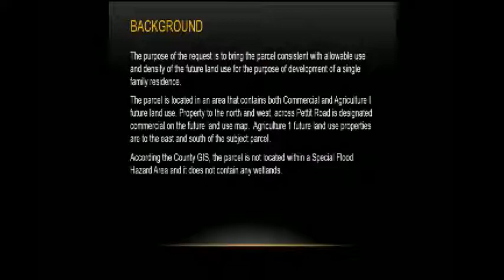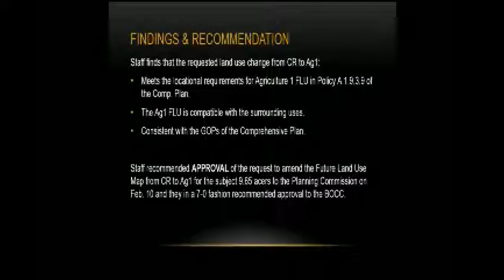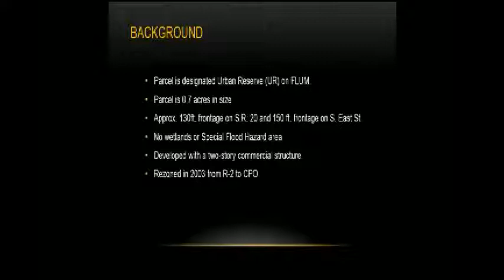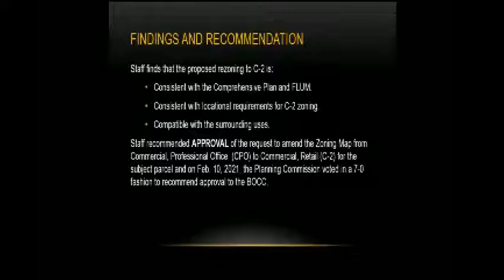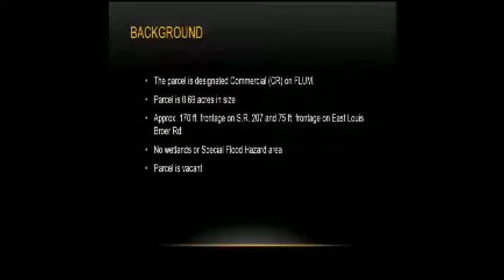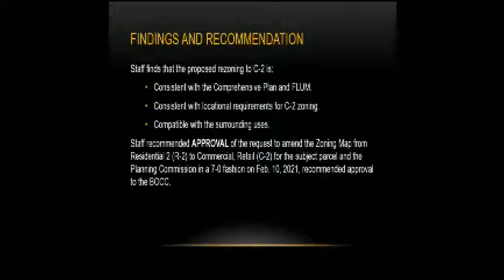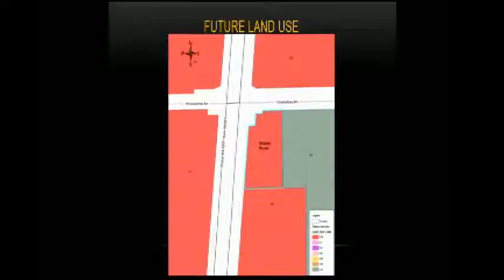County Board Meeting- 3-23-21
March 2, 2021   Putnam County Board of County Commission Meeting